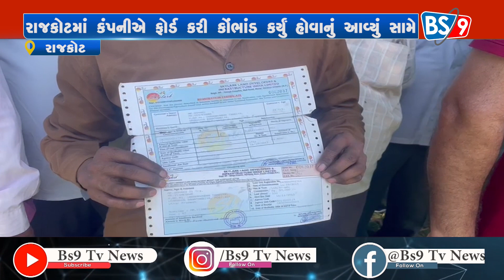ગુજરાતમાં ફરીવાર એક કંપનીએ ફ્રોડ કરી કોંભાંડ કર્યું હોવાનું આવ્યું સામે | BS9 TV NEWS